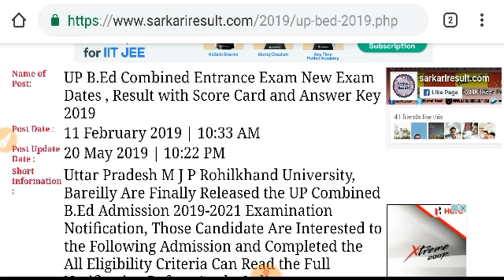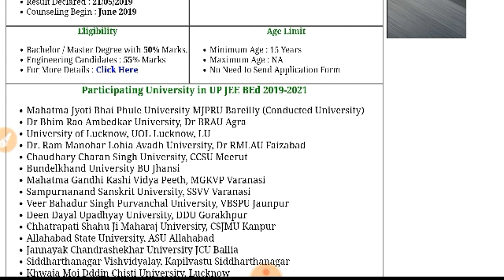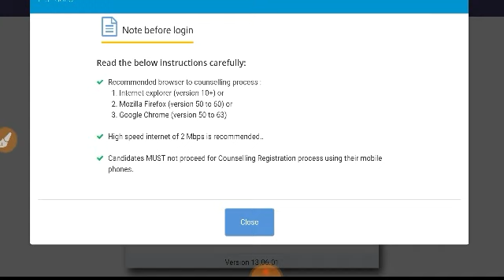UP BEd Results declared 2019 entrance exam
Hi up bed special news